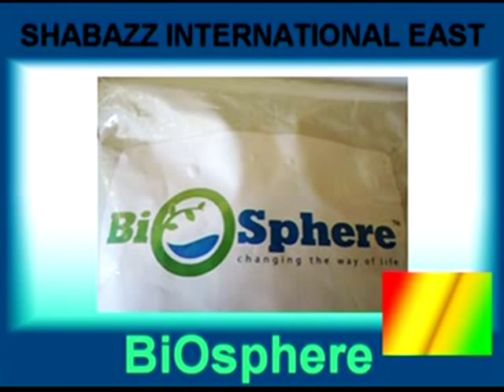Guinea Mandates the use of BioSphere Biodegradable Plastic Additive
Commercial in Guinea for biodegradation of plastic mandated to use BioSphere Plastic LLC product within the country.